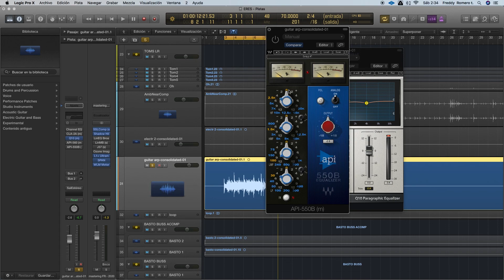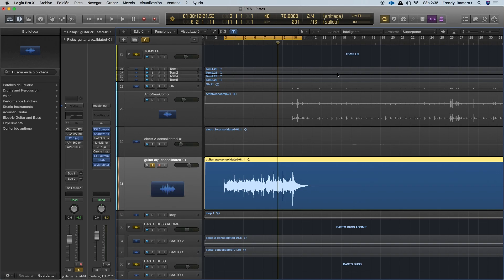ECUALIZADOR Paramétrico vs. Gráfico / TODO LO QUE DEBES SABER